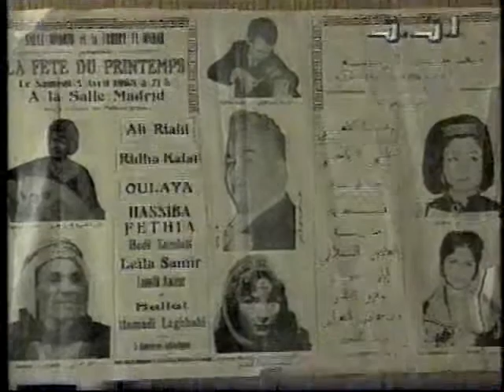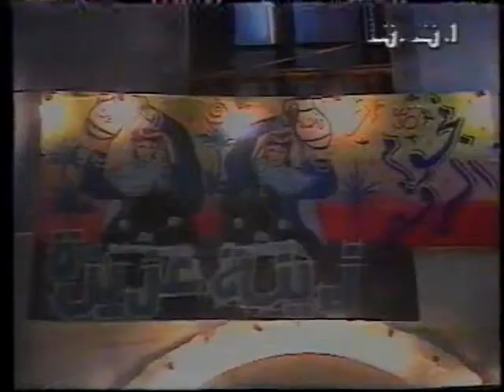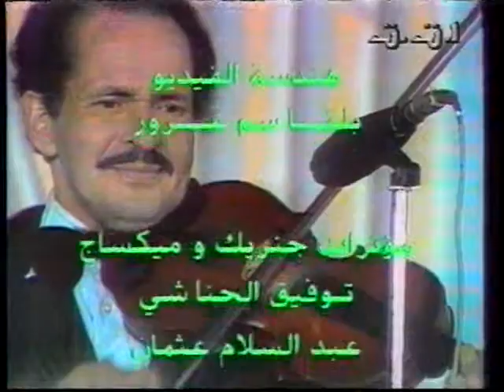Rencontre (Liqaa) (2ème partie) avec Ridha Kalai. Par Khaled Tlatli خالد التلاتلي.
Rencontre (Liqaa) (2ème partie) avec le musicien, violoniste Tunisien hors pair, Ridha Kalai. Par Khaled Tlatli خالد التلاتلي.